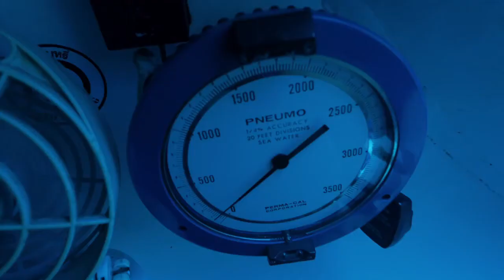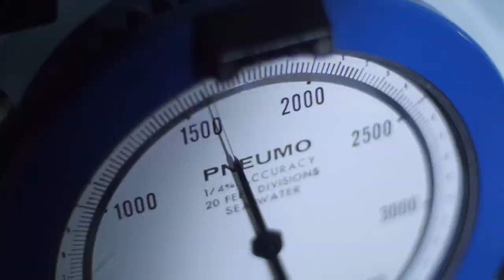Stanley Submarines 2000' Dive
10' sand tiger shark at 2:40!